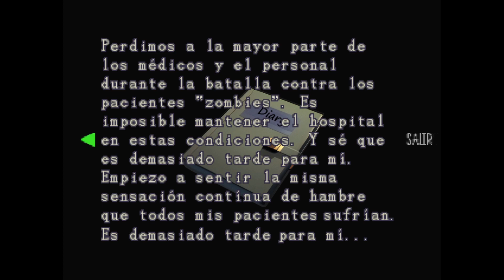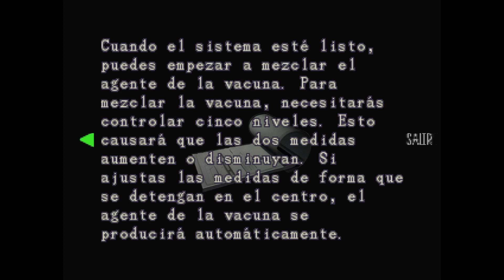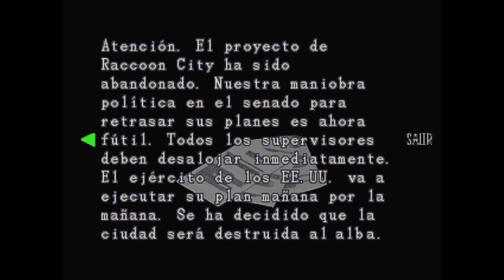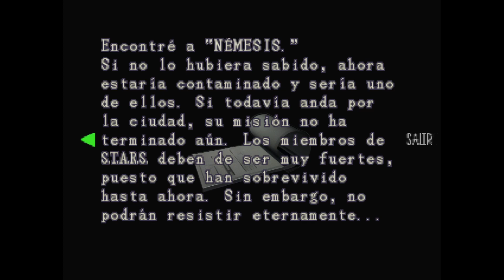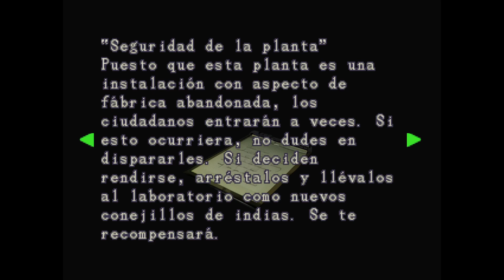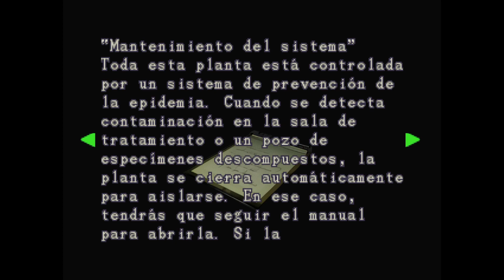Resident Evil 3 HD - Capítulo 4 // El Hospital & el Parque (Español)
Muy buenas gente!! Comenzamos una nueva serie en el canal, vamos a comenzar el último título de la trilogía Raccoon City, Resident Evil 3, pero esta vez lo haremos con el mod HD Seamless Project al igual que los dos títulos anteriores.

Os comento esta primera vuelta que le daremos, jugaremos en modo difícil e intentaremos matar a Nemesis todas las veces que sean precisas para sacar todos los items que te va soltando, e intentaremos hacer el final más completo, y ya en el speedrun, intentaremos sacar el otro final que es más corto.

Y poco más gente, como siempre os digo, muchísimas gracias por pasaros, espero que disfrutéis de la serie, que este en concreto se ve especialmente bien con el mod y nos vemos en próximos vídeos!!